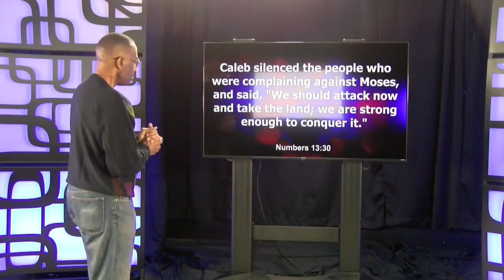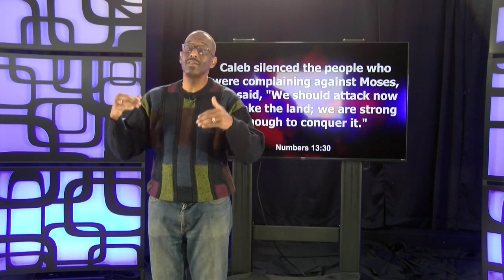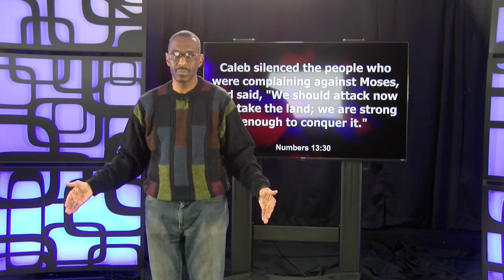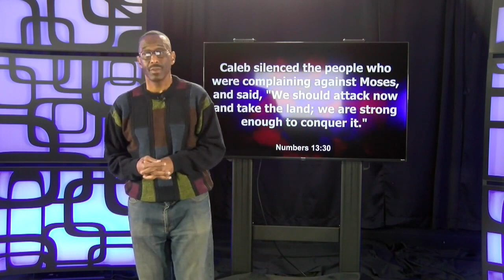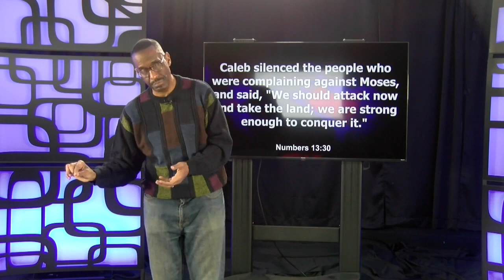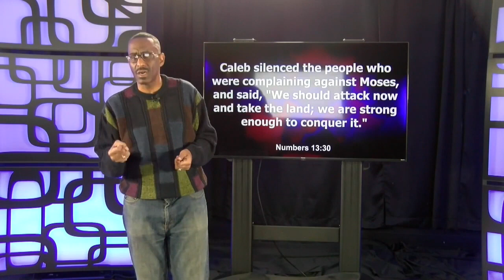A Caleb Kind of Faith - Powerful Points to Ponder - August 11, 2022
A Caleb Kind of Faith - Powerful Points to Ponder

Numbers 13:30 GNV
Genesis 12:1-3 GNV
Genesis 13:15 GNV
Psalm 37:25 GNV

ReRun - December 2, 2021